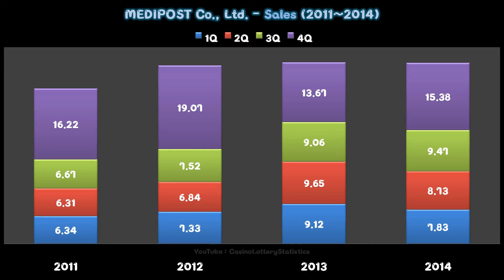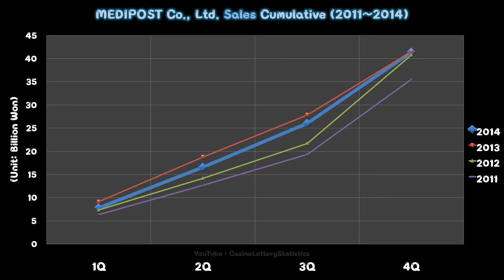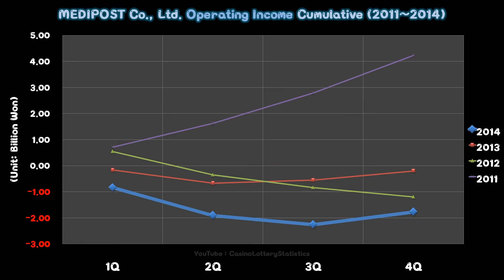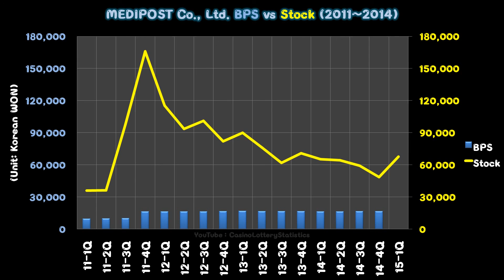MEDIPOST Co., Ltd. Stock Value Review - March 2015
Since 2011 1Q

Quarterly Sales
Quarterly Operating Income & Margin
Quarterly Net Income Margin
PER
BPS
Versus Stock Performance